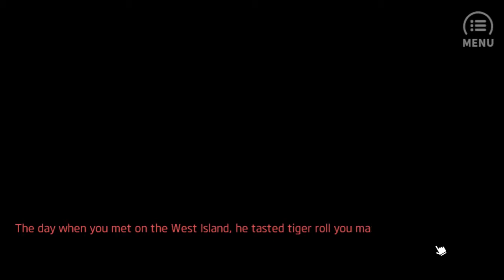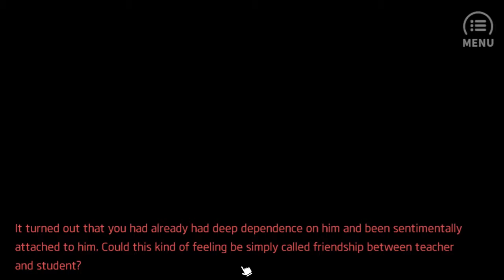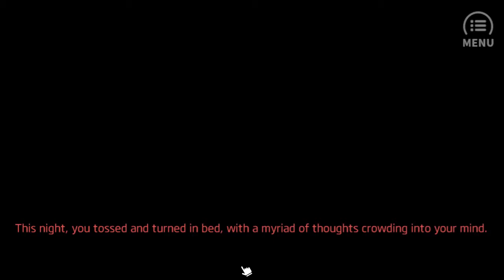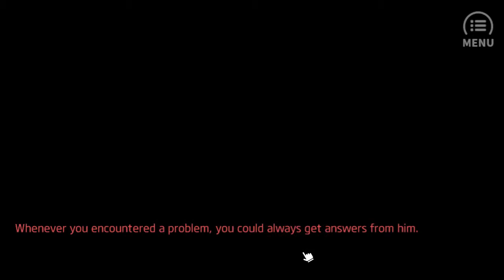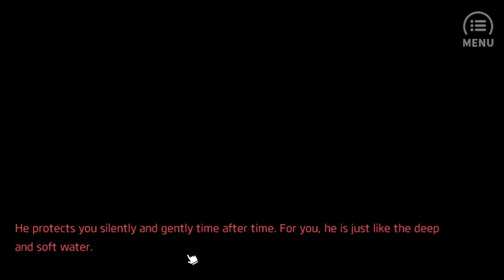Pastry Lovers: Final Chapter- Both 2nd endings of Chistopher and Henin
If I am able, I will try and get the first endings of both boys!